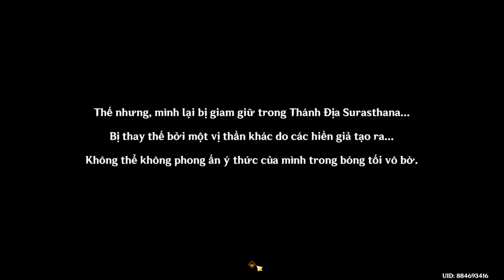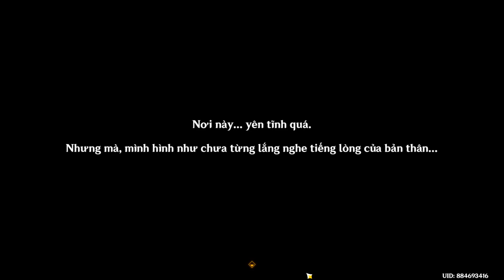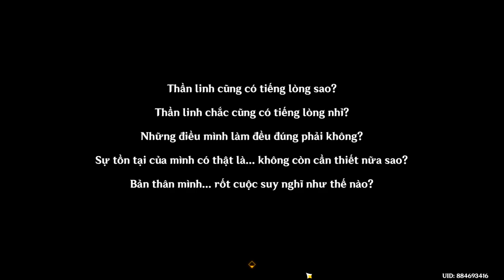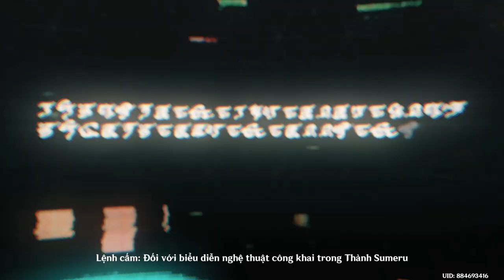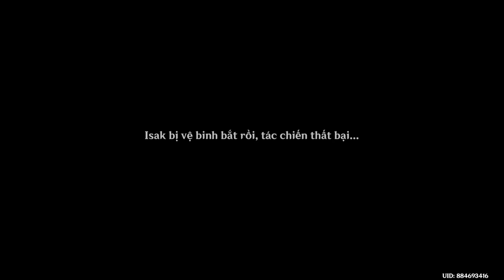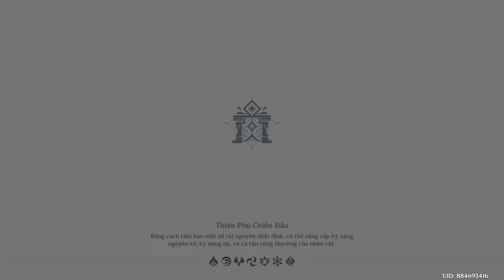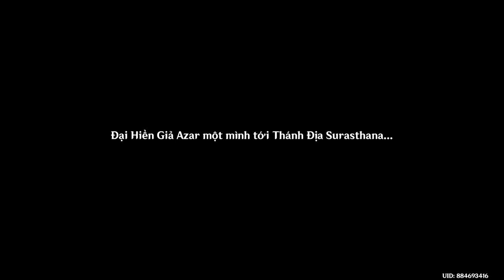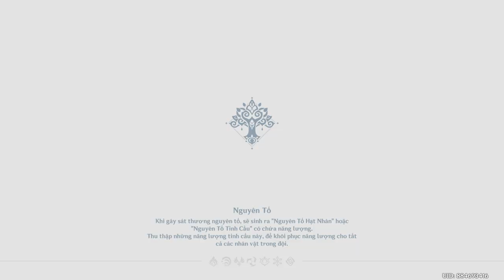Ma thần sumeru màn 3 chương 5, tôi đã cứu đc bé cỏ